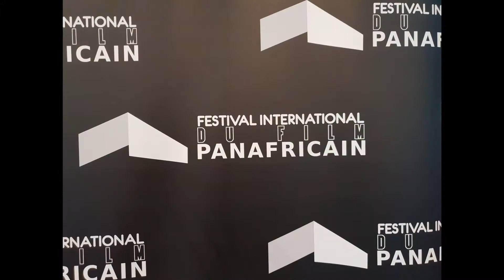CYNTHIA SAINT-FLEUR 19 AVRIL 2018 au Festival International du Film Panafricain de Cannes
CANNES - HAÏTI : Une réalisatrice d'origine haïtienne, en compétition pour le DIKALO d'Or du COURT MÉTRAGE au Festival International du Film Panafricain de Cannes. Cynthia Saint-Fleur, récemment primée à Los Angeles est face à 16 autres courts-métrages de fiction.